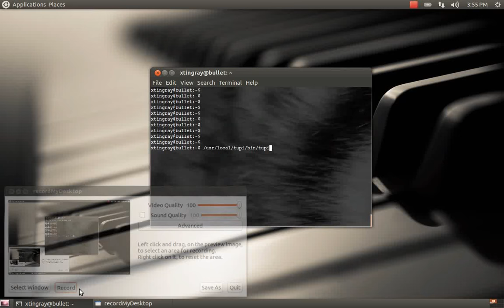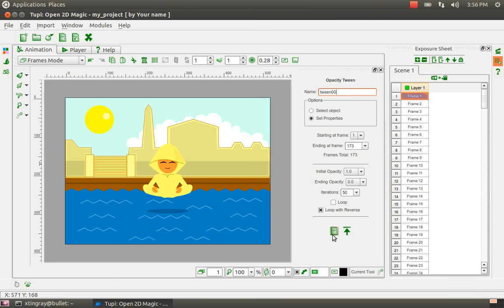TupiTube Desk : Opacity Tween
Just a little sample of the Opacity Tween feature.